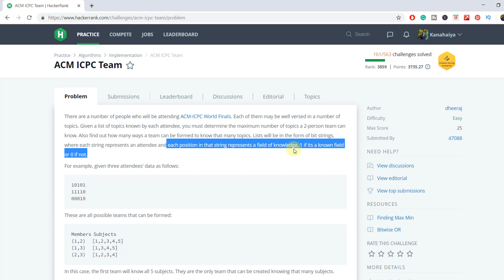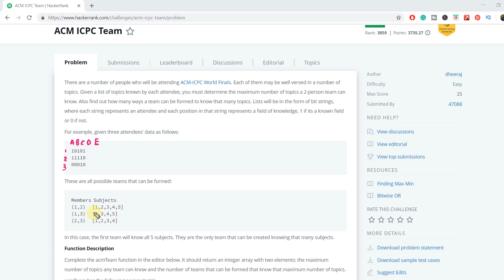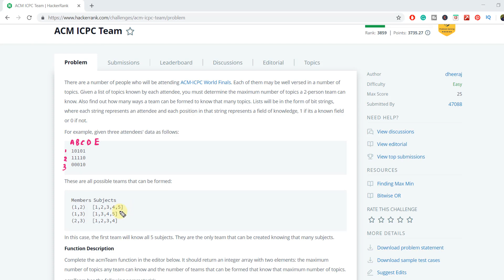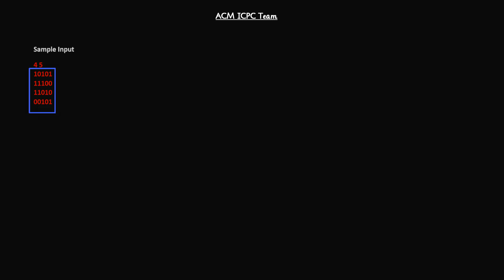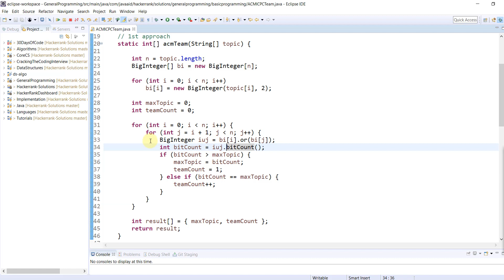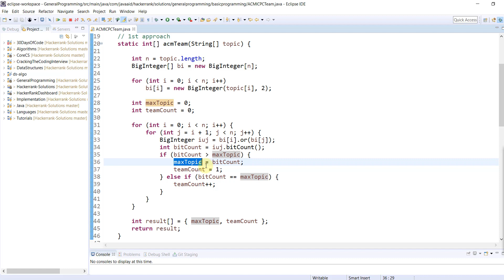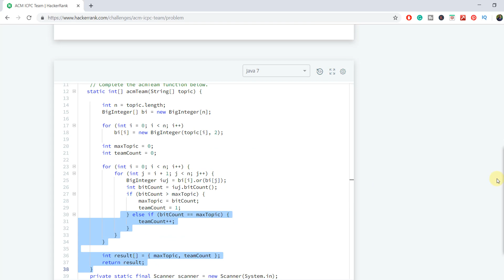ACM ICPC Team HackerRank Solution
ACM ICPC team - In this video, I have explained hackerrank solution algorithm.
hackerrank ACM ICPC team problem can be solved by applying bit manipulation. This hackerrank problem is a part of Practice | Algorithms | Implementation | ACM ICPC team hackerrank challenge.

For simplicity, I have divided this hackerrank tutorial into three parts.
     [00:00] Understanding the problem statement.
     [07:34] Building the logic to solve the problem.
     [15:50] Coding the logic using java (you can use your own preferred programming language).

📖 Resources ►

👋 Let’s Connect ►